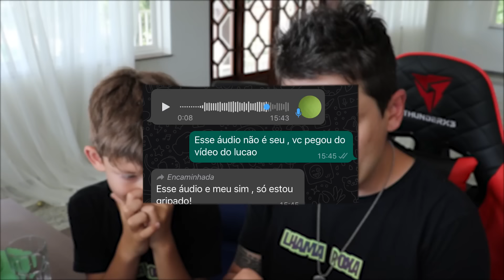O Lucão Me Desafiou No Subway Surf No Coin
Pck de Edição de Video Completo!

oi gente nikinho aqui e no video de hoje eu e o lhama roxa fomos desafiados por um youtuber, e o nome dele e lucão o lucão e um youtuber de subway surf e ele joga muito bem , o pior e que o mapa que ele mandou eu jogar e um mapa que tem muito delay e vai ser dificil tirar o delay deste mapa!